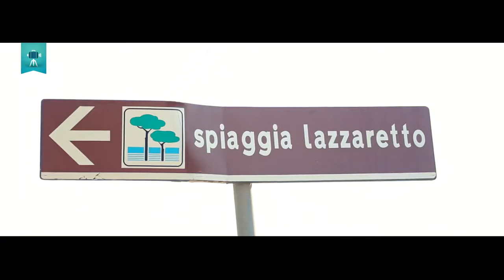Esperienza Guide Me Right - Visita alle Calette con Claudio (Alghero)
Cose da fare in Sardegna e cose da vedere ad Alghero? Scoprilo con GuideMeRight!
Vi porterò a visitare alcune delle calette più belle dei dintorni di Alghero! Mare cristallino, vegetazione incontaminata, spiaggia bianchissima. Posti fantastici che vi lasceranno a bocca aperta. Da visitare insieme, dalla mattina sino a tarda sera.